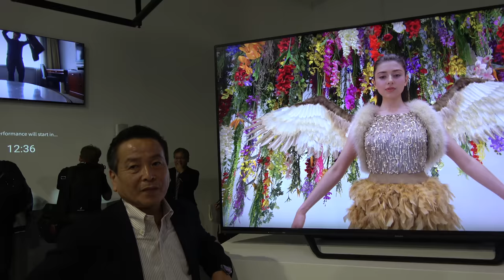70″ Sharp 8K TV launched for €8000, Sharp is back.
Sharp is back. Sharp had a press conference at IFA 2018 announcing that they are back, together with their new investor Foxconn Group, Sharp has so many awesome technologies that they are planning to bring in a strong way to the European market in the months to come. The 8K display is 70" and will be available in October in China, Japan, Taiwan and in Europe it will be available in March 2018. Sharp will also introduce 8K cameras providing end-to-end solutions for 8K. Also providing solutions for 8K video editing. By Tokyo 2020 Olympics, Sharp expects that by 2020 more than 50% of people buying larger than 60" TVs will buy 8K. They are considering if maybe they might release Sharp Robohon pocket robot phone in Europe, they would need to implement Google Assistant and Amazon Alexa.